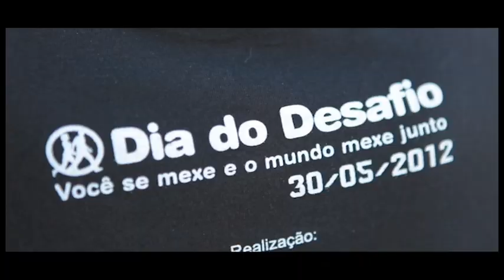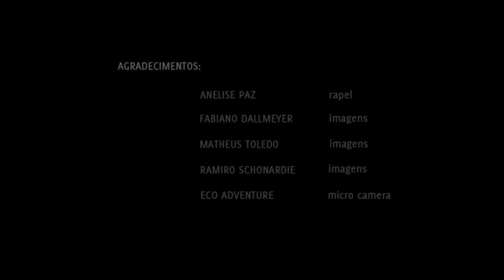Dia do Desafio - Rapel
Anelise Paz, descendo os quinze andares no Dia do Desafio.
30/05/2012